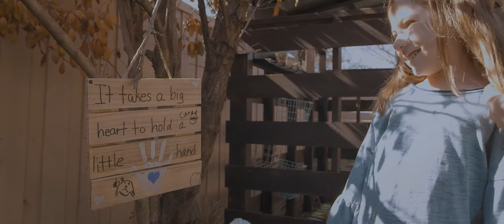Britt Rhodes "Inspiring Spaces, Inspiring People" ALT